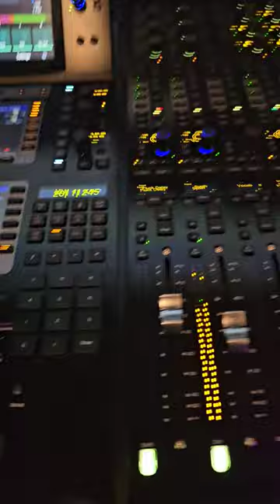Avid S6 Ultimate Mix Controller?